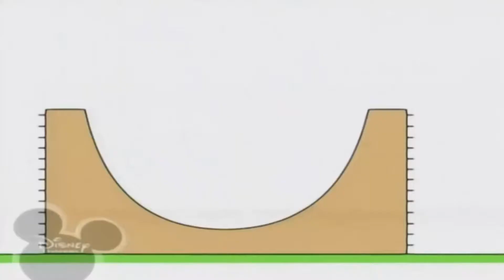Копия видео 25 січня 2019 р 1080 X 1920